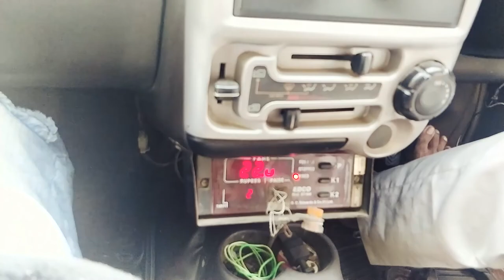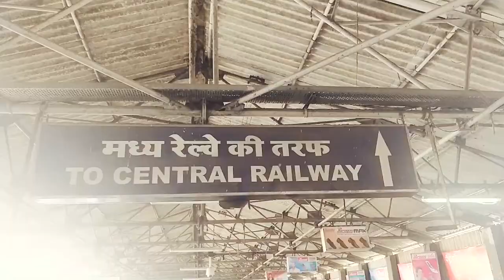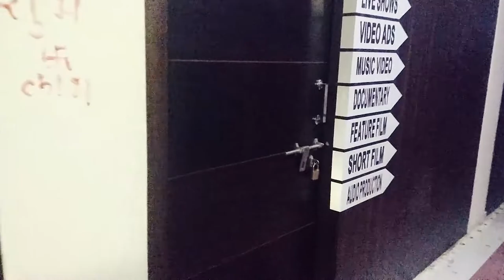Something important I want to talk to you all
Another productive day, meeting super cool people and braging about it on YouTube. ;)

Thanks to your love and support.